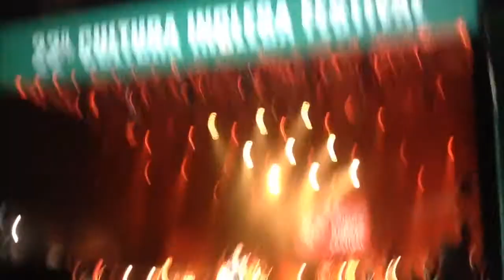George Ezra - Pretty Shining People - 22º Cultura Inglesa Festival - Brazil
George Ezra se apresenta no no Memorial da América Latina em 10 de Junho de 2018, como uma das atrações do 22º Cultura Inglesa Festival.